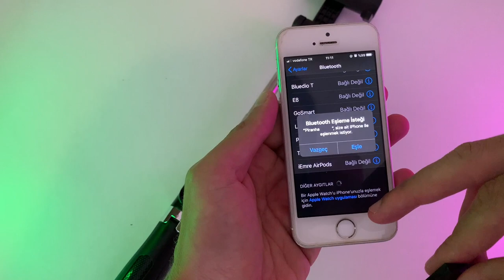Bedava FİYATINA ! Piranha Uzaktan Kumandalı Tripod ve Selfie Çubuğu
Merhaba Arkadaşlar,

A101'den satın aldığımız Piranha marka uzaktan kumandalı,tripod ve selfie çubuğu incelemesi yapacağız. Kurulum ve malzeme kalitesi,kullanılabilirlik gibi kriterleri baz alarak incelemeye çalıştık. Fiyatına göre rakipsiz olduğunu söyleyebilirim :) Detaylar video içerisinde ! Herkese iyi seyiler.

adresimiz üzerinden güncel teknoloji haberlerini ve trendlerini takip edebilirsiniz.